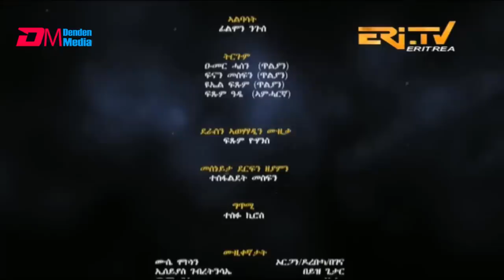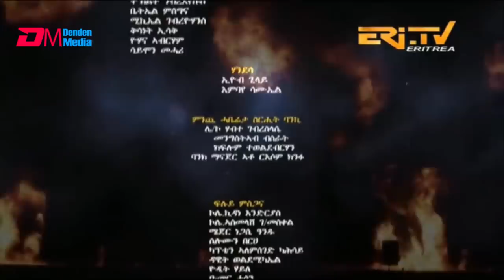ቀለቤት ልቢ - (31 ክፋል) - Qelebiet Lbi - Part 31 - ERi-TV Drama Series, Mar. 26, 2023